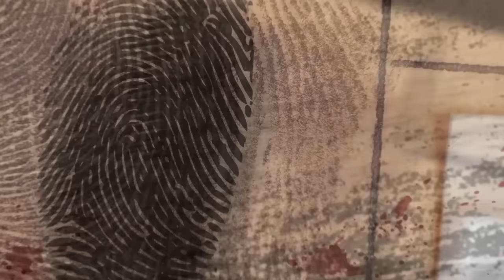LA DONNA CHE HA TRASFORMATO IL TERRORE IN RESILIENZA